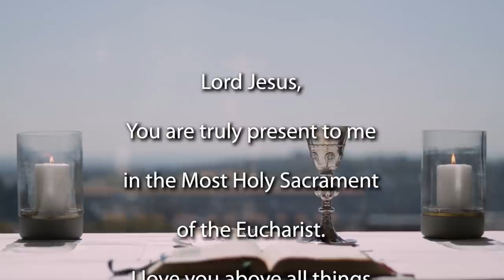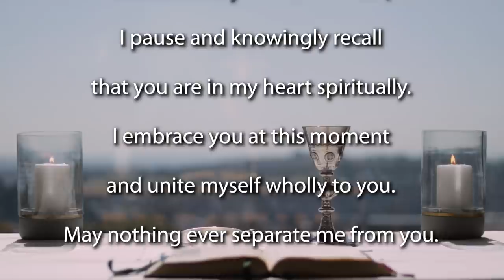Mass for the 21st Sunday of Ordinary Time, year B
Join the Jesuit Institute South Africa and Fr Grant Tungay SJ to celebrate Mass for the 21st Sunday of Ordinary Time.

          First Reading Joshua 24:1-2,15-18
          Psalm 34:2-3,16-23
          Second Reading Ephesians 5:25-32
         Acclamation John 6:63,68

Homily for the Mass  (beginning 11:25)